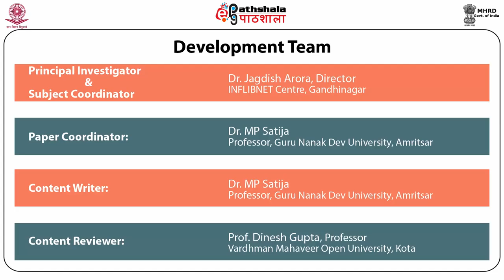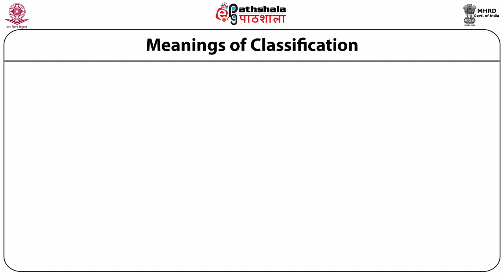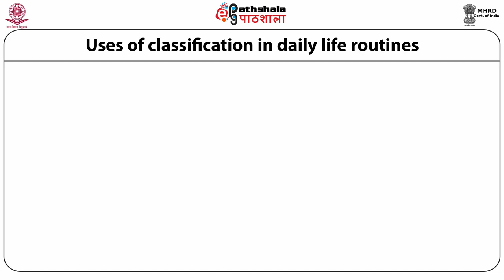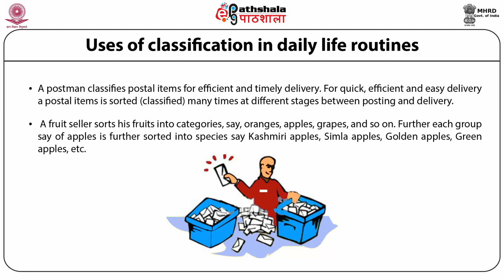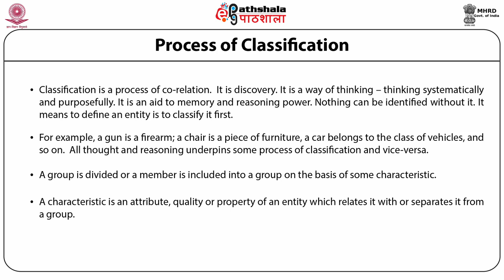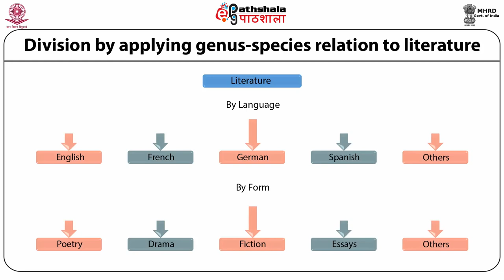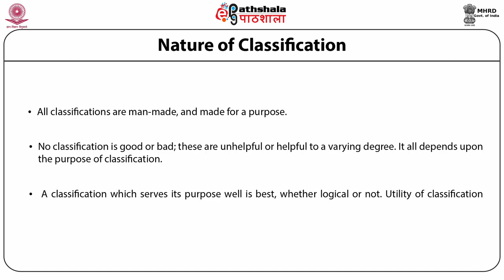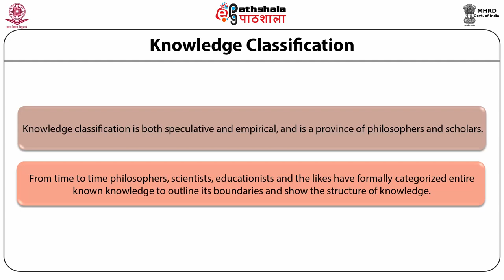Classification as a logical process and daily activity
Subject: Library and Information Science
Paper : Knowledge Organization and Processing -  Classification
Module: Classification as a logical process and daily activity
Content writer :  Dr. MP Satija